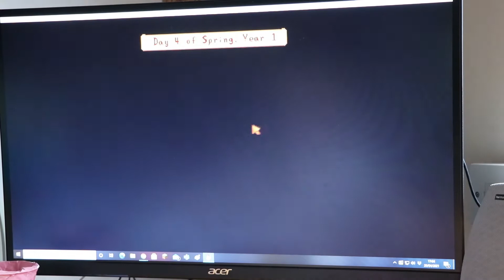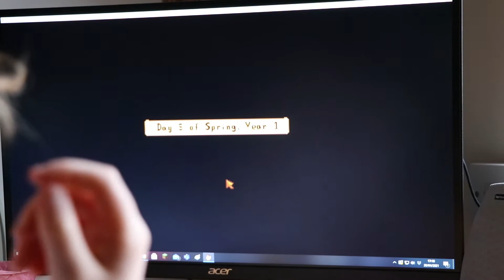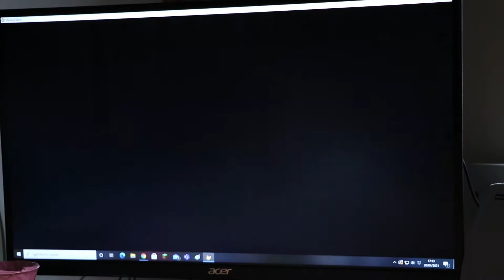Stardew Valley PART 2 mining and farming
Today I will mainly be fishing, farming and a bit of mining and maybe a few other things. I will premiere episode 3 saturday 4:00 pm BST -  11 am central  - 12 pm eastern. I'm looking forward to filming it on Friday.